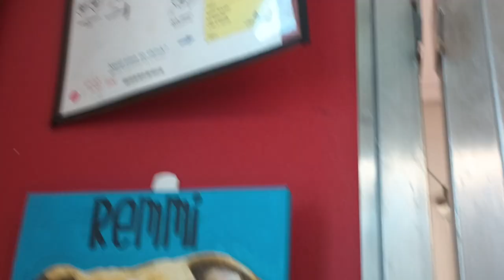Beckett 3y A764007 kennel 72 Remmi 7y A815716 kennel 57 pod 3 PACC shelter love share over divide239